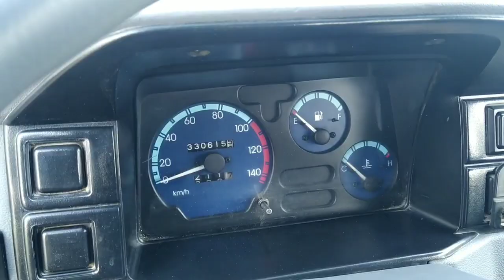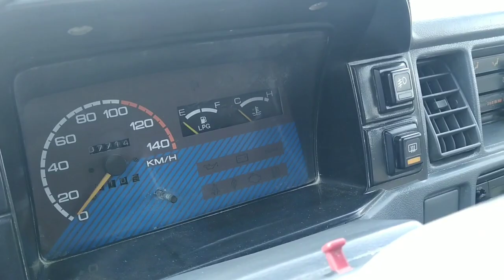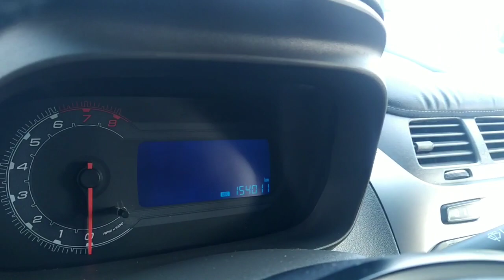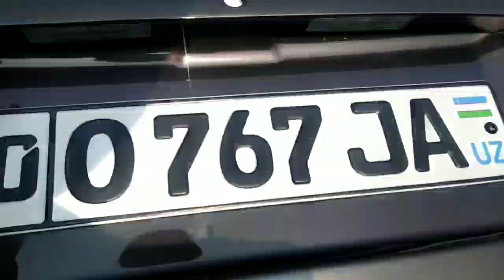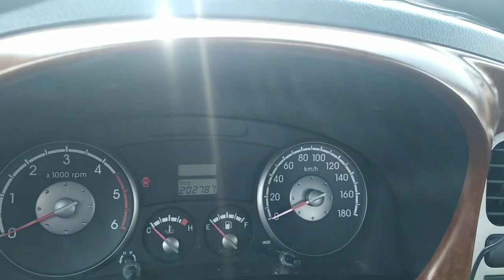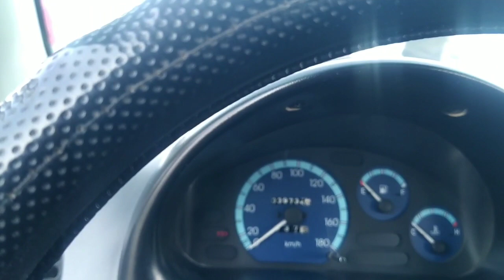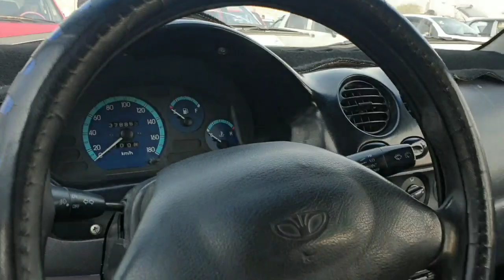ANDIJON MASHINA BOZORI, 11-NOYABR, HAMMASIDAN BOR !